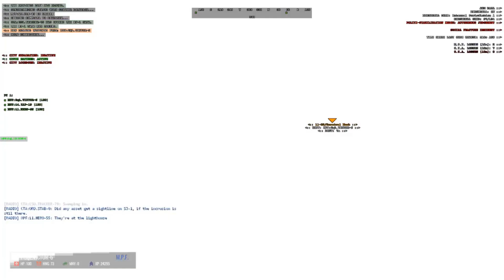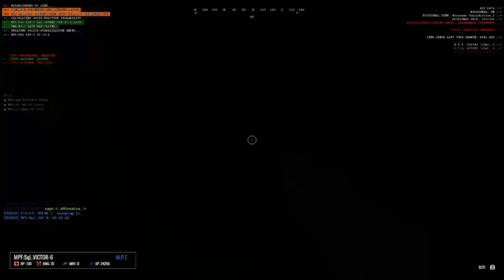Goofy Ahh AJ | Deep Gaming HL2RP | Garry's Mod